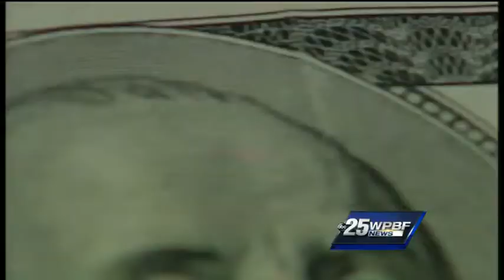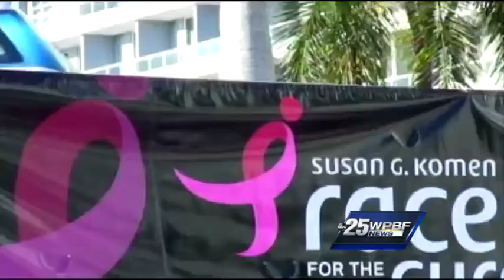Susan G. Komen foundation CEO Nancy Brinker receives pay raise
Susan G. Komen foundation co-founder and CEO Nancy Brinker has received a 64 percent pay raise, even though its annual charity walks are being reduced to seven cities in 2014.